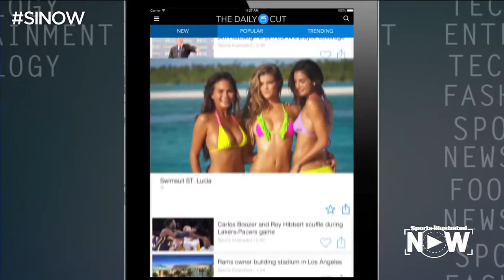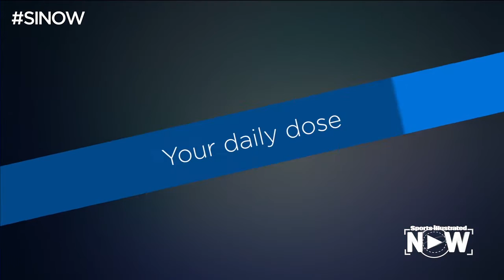Matt Forte on Ryan Fitzpatrick & Todd Gurley talks LA Rams (Full Episode) | Sports Illustrated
On SI Now, host Maggie Gray welcomes Los Angeles Rams running back Todd Gurley, New York Jets running back Matt Forte, Ohio State defensive end Joey Bosa and Clemson defensive end Shaq Lawson.